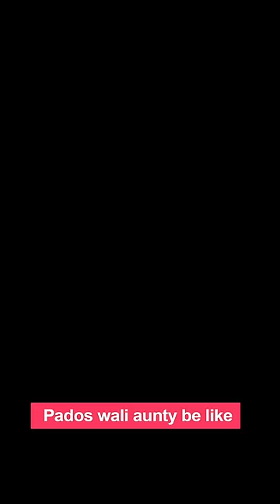Pados Wali Aunty Be Like | Chimkandi